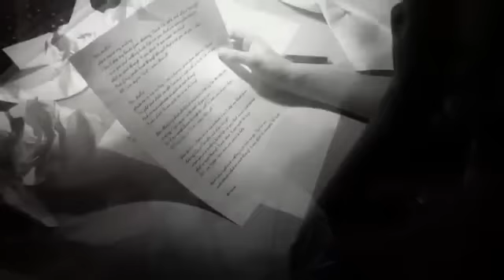Dear Dalin' - Leif Lunburg (cover)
I'm fan Leif Stepen Lukes Mike Keanur and Jaden

and my friend follow her
Instagra